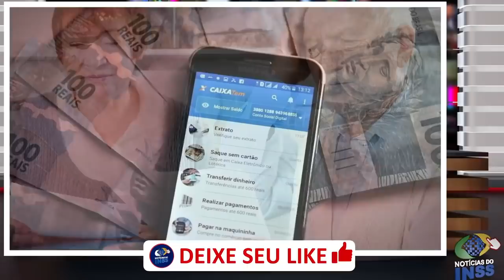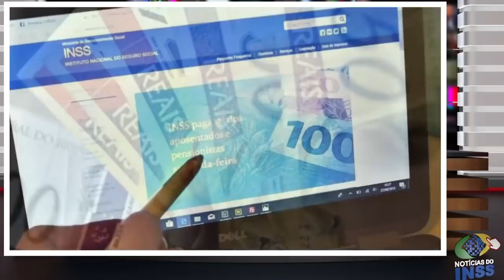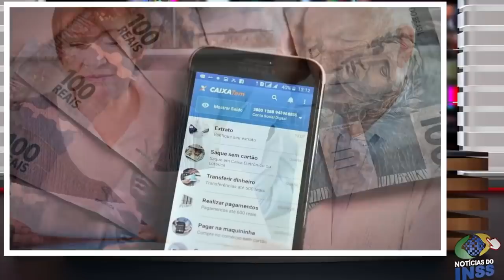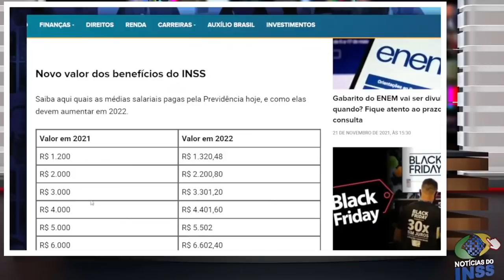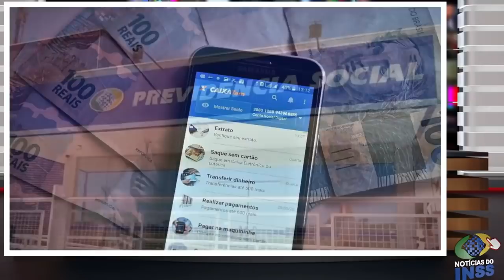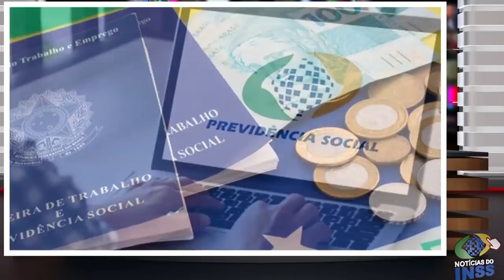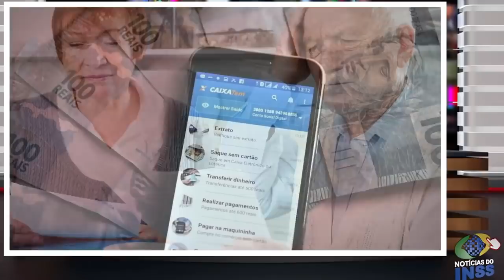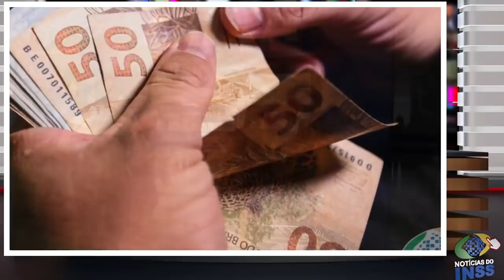SAIU AGORA: 14° Salário de R$2.200 em PARCELA ÚNICA + INSS LIBEROU PAGAMENTOS ESSA SEMANA!